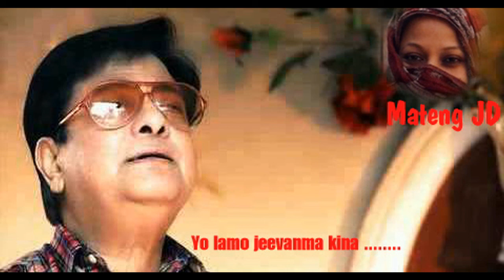Yo laamo jeevanma kina ma hatas hatas chhu- Yogesh Vaidya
Sentimantal song of Yogesh Vaidya